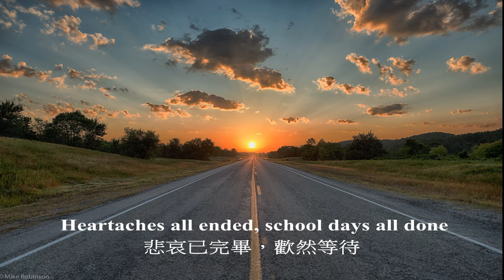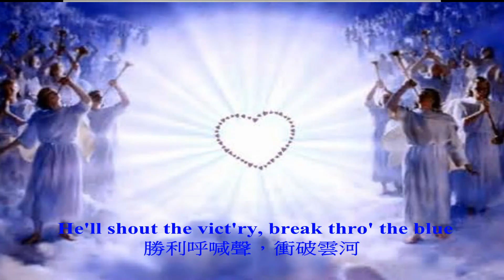Some Golden Daybreak 金色的黎明 ( 曲 / 詞 : Carl A Blackmore ) 中文翻譯 : 佚名 , 獻唱 Alumni Choir 男聲合唱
口唱心和讚美神 , 聖詩分享
Some Golden Daybreak ( 金色的黎明 )
曲  / 詞 : Carl A. Blackmore ( 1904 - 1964 )
中文翻譯 : 佚名
獻唱 : Men of Tennessee Temple Schools in Chattanooga, TN 男聲合唱
管風琴 : Mrs.Fred Brown
鋼琴 : Dr. Bruce Lackey
指揮 : Mr. Don Sandberg

青年聖歌綜合本 第 I 冊 ( 藍靑 )  111首
編譯者 : 劉福群、于力工、何統雄
Lyrics : English and Chinese
Some glorious morning sorrow will cease
一榮耀早晨，憂愁消散
Some glorious morning all will be peace
一榮耀早晨，和平瀰漫
Heartaches all ended, school days all done
悲哀已完畢，歡然等待
Heaven will open - Jesus will come.
天門將大開，主要再來

Some golden daybreak Jesus will come
金色的黎明，主要再來
Some golden daybreak, battles all won
金色的黎明，何等光彩
He'll shout the vict'ry, break thro' the blue
勝利呼喊聲，衝破雲河
Some golden daybreak, for me, for you.
金色的黎明，為你為我

聖經對我們說 :
論到睡了的人、我們不願意弟兄們不知道、恐怕你們憂傷、像那些沒有指望的人一樣。
我們若信耶穌死而復活了、那已經在耶穌裡睡了的人、　神也必將他與耶穌一同帶來。
我們現在照主的話告訴你們一件事．我們這活著還存留到主降臨的人、斷不能在那已經睡了的人之先．
因為主必親自從天降臨、有呼叫的聲音、和天使長的聲音、又有　神的號吹響．那在基督裡死了的人必先復活。
以後我們這活著還存留的人、必和他們一同被提到雲裡、在空中與主相遇．這樣、我們就要和主永遠同在。
( 帖撒羅尼迦前書 4章 13 - 17 節 )

但那日子、那時辰、沒有人知道、連天上的使者也不知道、子也不知道、惟有父知道。
( 馬可福音 13章 32 節 )

證明這事的說、是了．我必快來。阿們。主耶穌阿、我願你來。
願主耶穌的恩惠、常與眾聖徒同在。阿們。
( 啟示錄 22 章 20 - 21 節 )

Putting lyrics to enhance the video to praise Him